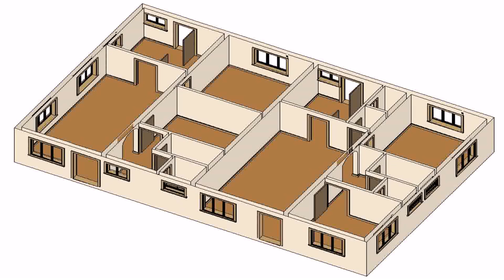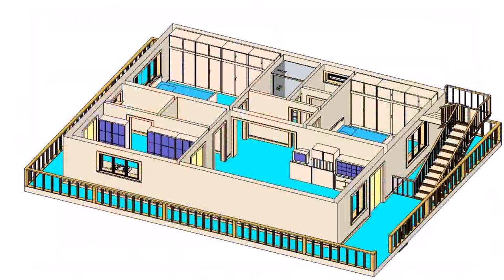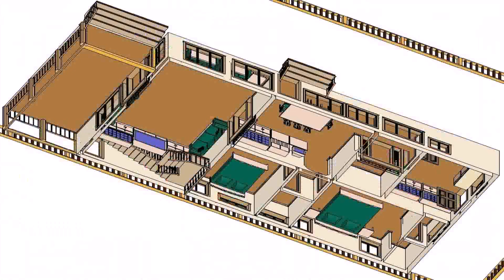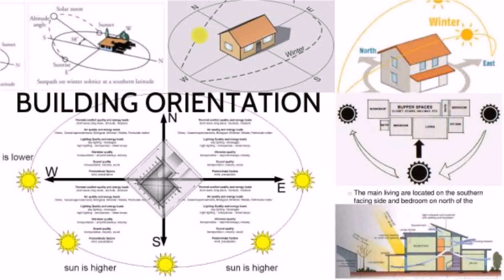Indian Vastu House Plans For 40x60 North Facing